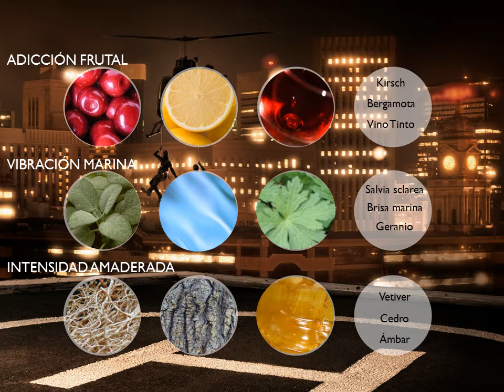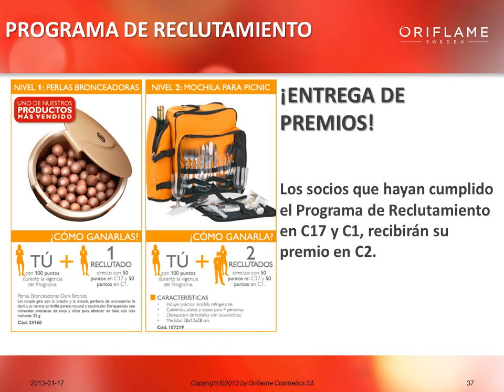NOVEDADES C2 - ORIFLAME CHILE !!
Una forma entretenida de hacerles llegar nuestras novedades de C2
Consultas y dudas..envienlas,seran respondidas a la brevedad !!